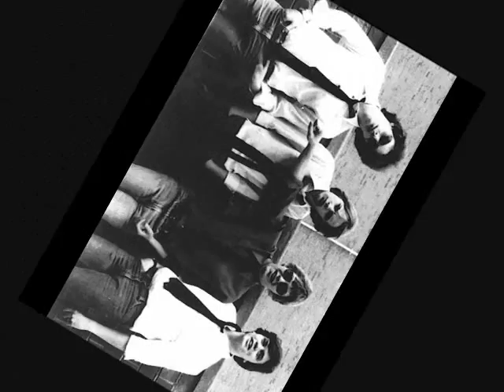The Trend - Lucky Day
Another video made by Marie McMullan, age 12!